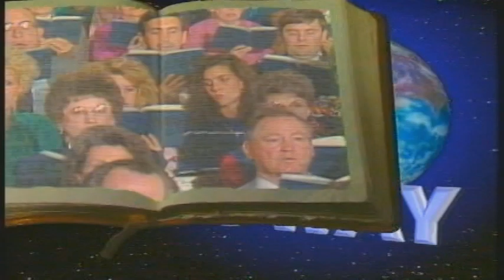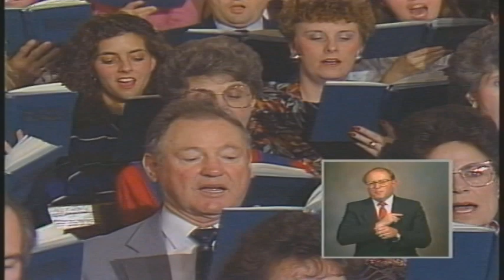"Science and Faith"